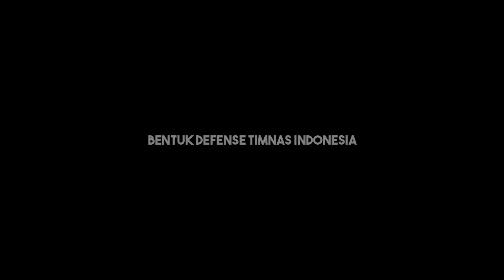Indonesia 1 - 1 Qatar I Bedah Strategi Shin Tae Yong, Memanfaatkan Arhan Dan Ada Masalah Di Power